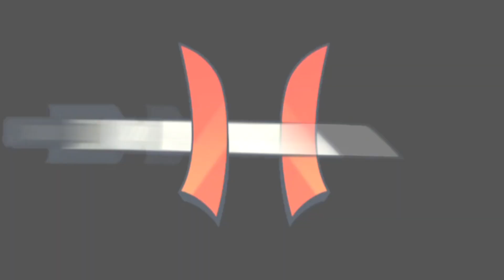Oh nooon… après cette vidéo les CASUS de dofus vont encore dire que je suis hautain 😥